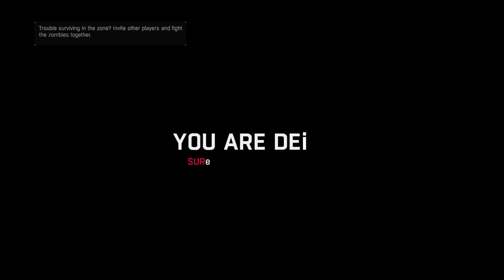YOU WANT ME TO CLIMB WHERE?| Dying Light | EP.66